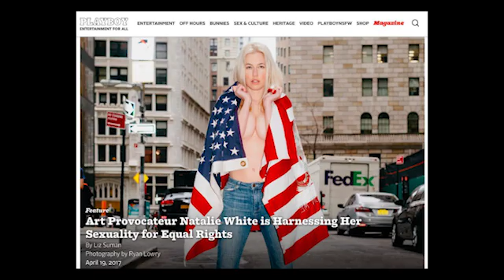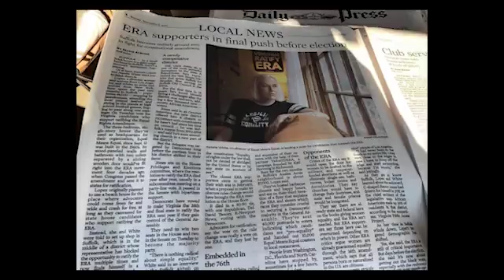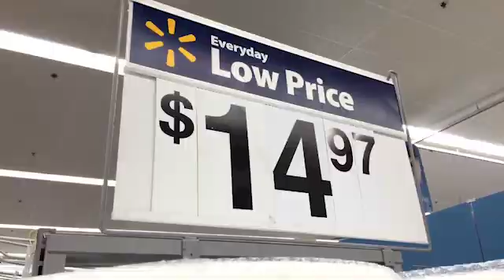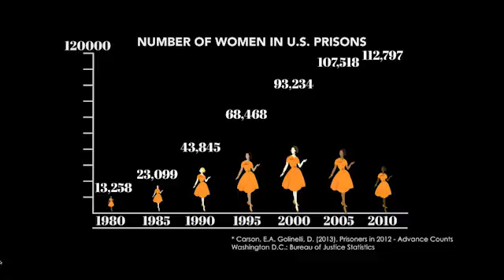(NSFW) "Arrested For Tagging D.C." | Natalie White For Equal Rights | Far Out Clips